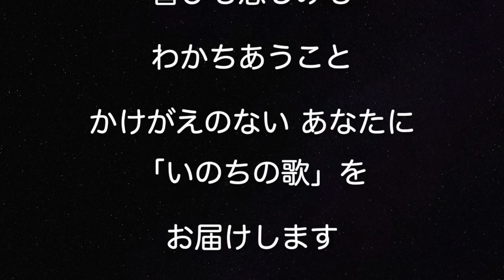朧月夜 Baritone & Piano 時田直也【歌うことは希望を語ること】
春になり霞がかかるお月様^^
この風景を目に焼き付けることが叶わないわたくしですが、鳥の声をききながら心に焼き付けたいと思います

朧月夜
作詞：高野辰之　作曲：岡野貞一
Baritone & Piano 時田直也
ほっこりさん 2019/03/27REC

毎月最終水曜日 20:00start 配信しています

WEB時田直也 歌うことは希望を語ること